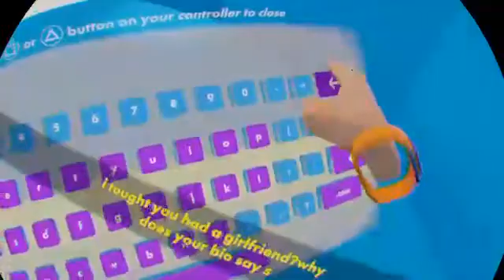Hi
Fortnite join me and let’s play three matches